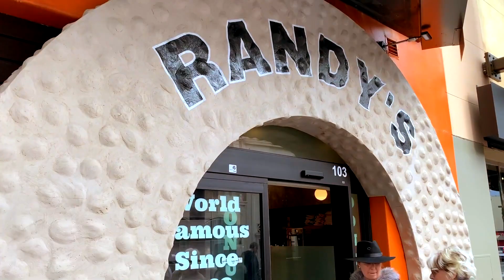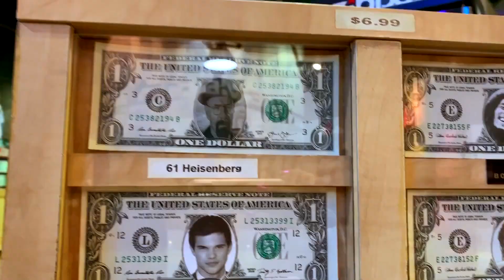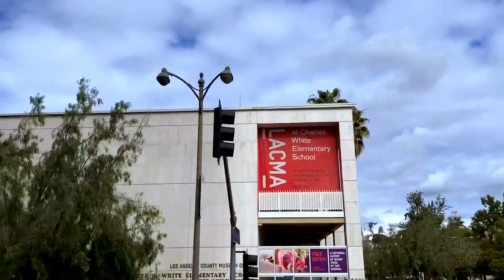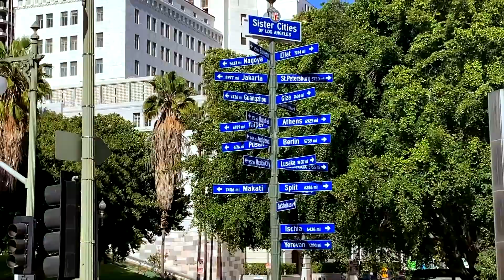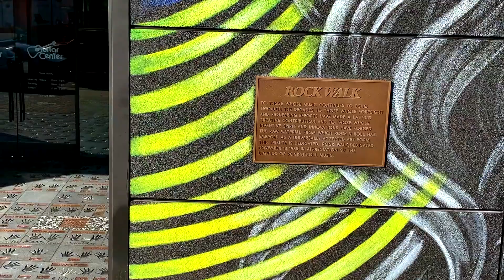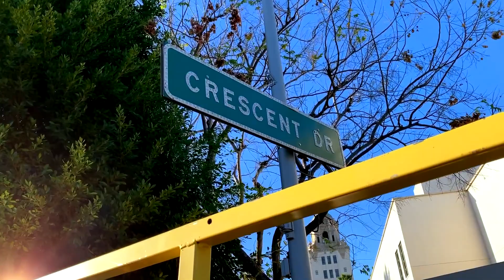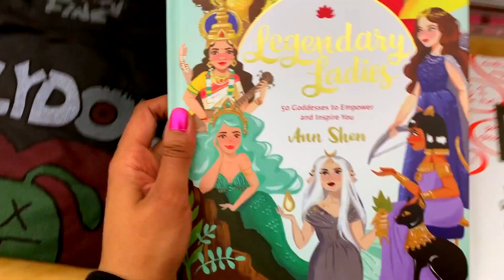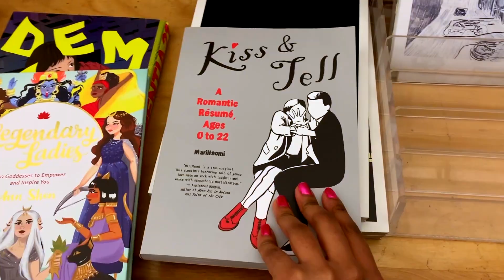Worst Tour Bus Experience! | Day 3 • Season 3 | M-Angel Vlogs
M-Angel Vlogs • Season 3
Day 3 (5 Feb 2019)  / After seeing Pink get her star on the Walk of Fame, I grab some iconic Randy's donuts and take a (hop-on hop-off) bus tour of downtown LA. At some point, things go very South.